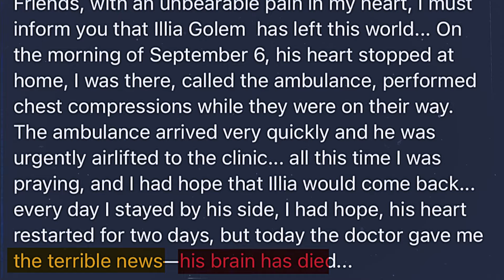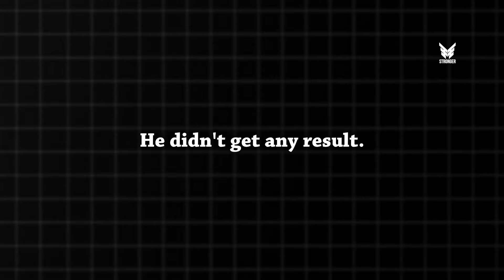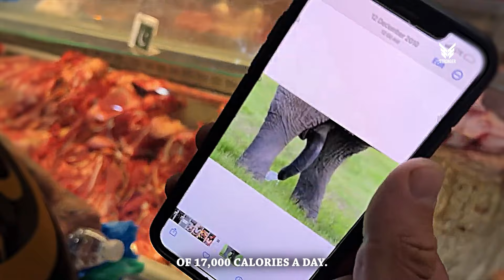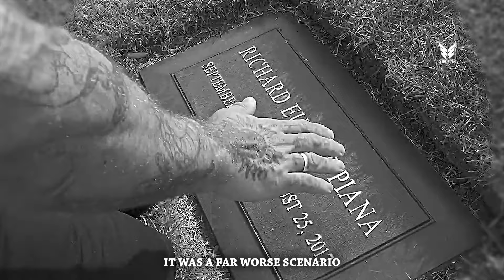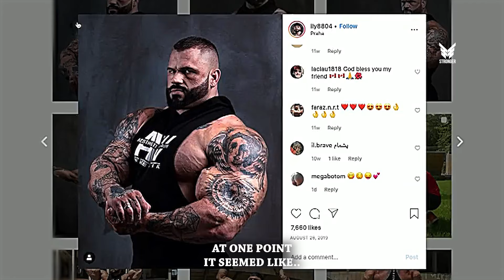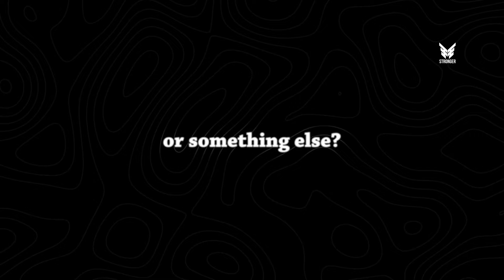The Mysterious End of Illia Golem (Not Steriods)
This is the life story of Illia Golem, one of the biggest bodybuilders in the world, who tragically passed away at just 36. Known for his enormous size and strength. In this video we goona see his journey from a normal student in university to the dark side of bodybuilding, his body transformation and his use of performance-enhancing drugs. the shocking details of his death, and the bigger conversation around steroids in bodybuilding.

Anyway, i hope you guys like the video, ENJOY
STRONGER
STRONGER
STRONGER
1- LEMMiNO - Melancholy (BGM).
2- Nikos Spiliotis - Love Waltz
3- Arthur Vyncke - A Few Jumps Away
4- Ethan Meixsell - Thor's Hammer
5- LEMMiNO\LEMMiNO - Aloft (BGM)
6- Break My Fucking Sky - White Lies (Ft. Evgeniy Sazonov)
STRONGER

I post these videos to educate others in a motivational/inspirational form. If any owners of the content clips would like us to remove their video, I will do so as soon as possible; please contact